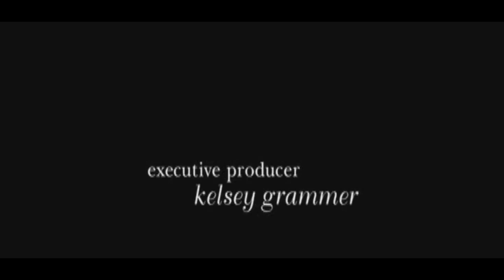Girlfriends S05E01 LA Bound